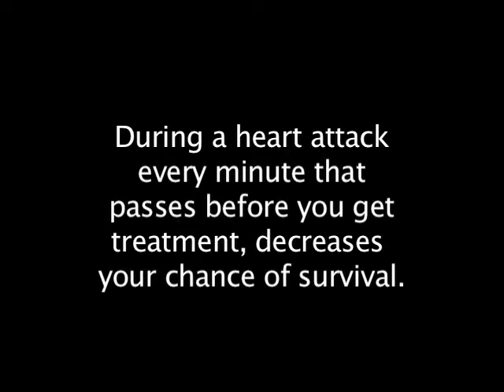WakeMed_METI_STEMI_03 min.mov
Heart disease is the #1 cause of death in the US. During a heart attack, every minute that passes before you get treatment, decreases your chance of survival. Just because you might not be in easy driving distance of a hospital doesn't mean you shouldn't have a fighting chance. At WakeMed, the training is very real, in order to give you that fighting chance.